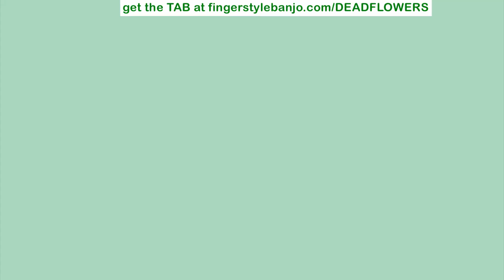"Dead Flowers" - 3 Finger Banjo Song & Tab (Rolling Stones)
To LEARN TO PLAY FINGERSTYLE BANJO in any style (bluegrass/scruggs, old time 2 finger, 3 finger..) the Brainjo way, check out

Are you a grown-up learning to play the banjo? Then come join the Banjo for Adult Learners group

More banjo songs and learning resources are on their way.